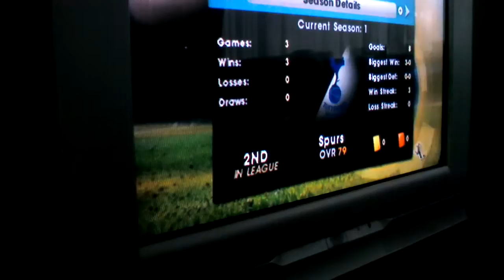TOTTENHAM CAREER MODE 4!